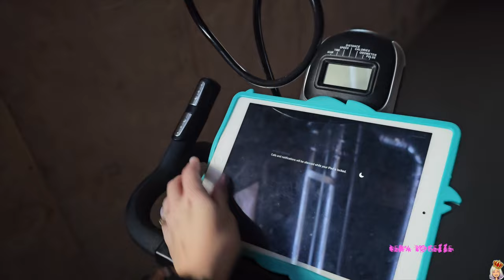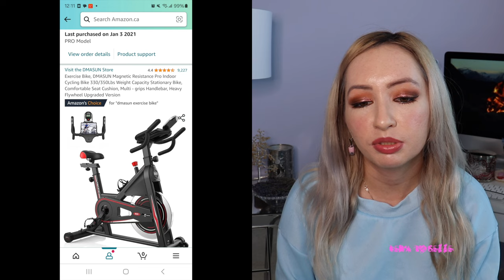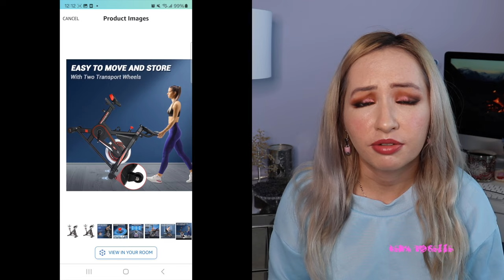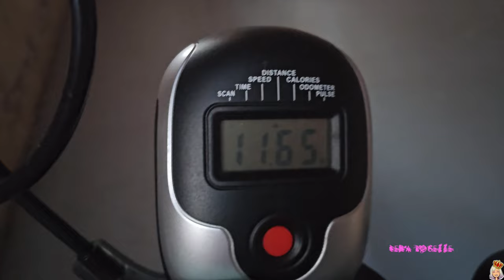DIY PELOTON BIKE HACK | I SAVED $2000 | WATCH BEFORE BUYING A PELOTON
Deets:
Canon Rebel t7i / Samsung S23 Ultra|imovie| MUSIC BY NCS / intro and outro - You & I - Culture code ft Alexis Donn/ endcap and effects by mattieu